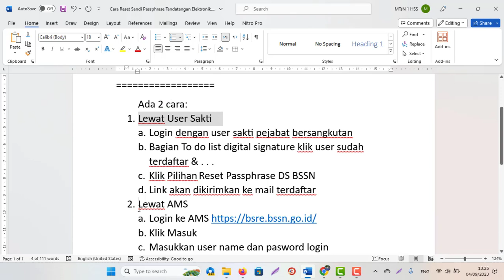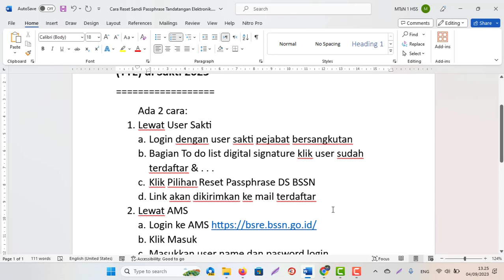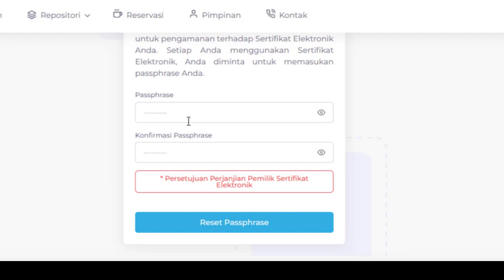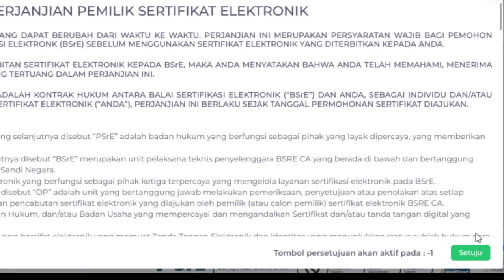Cara Reset Sandi/pasword Passphrase Tandatangan Elektronik TTE di Sakti 2023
Cara Reset Sandi Passphrase Tandatangan Elektronik (TTE) di Sakti 2023
Ada 2 cara:
1. Lewat User Sakti
a. Login dengan user sakti pejabat bersangkutan
b. Bagian To do list digital signature klik user sudah terdaftar & . . .
atau menu administrasi-umum-jabatan-digital signature
c. Klik Pilihan Reset Passphrase DS BSSN
d. Link akan dikirimkan ke mail terdaftar
2. Lewat AMS
b. Klik Masuk
c. Masukkan user name dan pasword login
d. Masuk kode OTP di HP android
e. Jika berhasil login
f. Klik Sertifikat saya – Daftar sertifikat elektronik
g. Klik aksi bisa ubah atau  Reset Passphrase
h. Link akan dikirimkan ke mail terdaftar